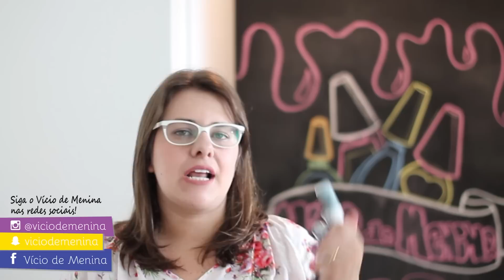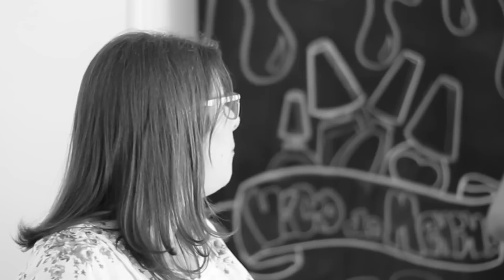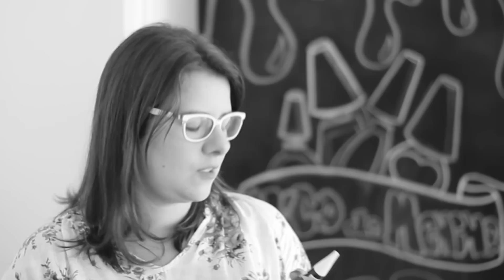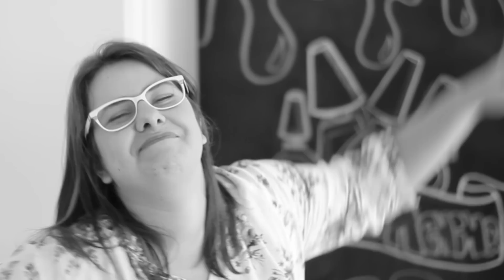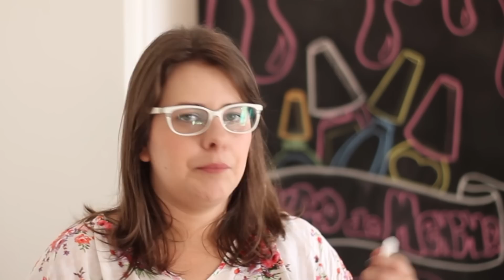Coleção Vidas Sonoras Risqué (Resenha, swatches e muita palhaçada!)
♥ Onde comprar Esmaltes? ♥

♥ Qual Editor vocês usam? ♥ Imovie e Premiere